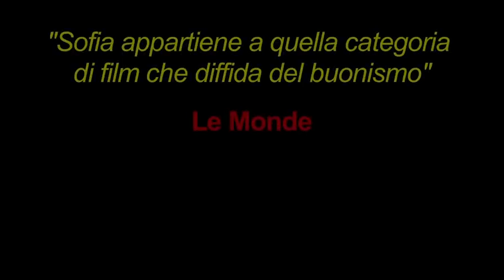SOFIA | La regista Meryem Benm'Barek-Aloïsi parla del suo film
SOFIA | Intervista a Meryem Benm'Barek-Aloïsi

Federica Cremonini intervista per Cinematographe.it - FilmIsNow Meryem Benm'Barek, la regista marocchina premio Un Certain Regard a Cannes 2018 per il film Sofia, al cinema dal 14 marzo.